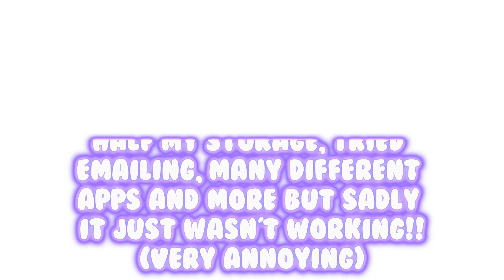ALL OF MY 2023 EDITS!! 🥰🌷🪄 (PT2) // koala editss ☆ 💜🐨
`·. .⋅ -  Heyy! I'm Koala!! 🔮🤪🪄

➡️ Ib:
➡️ Game:
➡️ Emote:

FINALLY posting this!! 🤩

✰ What game/s do you record in? 🪄
➡️ Animations mocap, ttd3 and emote legacy!! 😊🐨

✩ What's your Roblox username?🎧
➡️ PusheenDonutCookie! 💫

➡️ Capcut!! 🥰💜

Tags!🤍･｡･ • ° . ☆